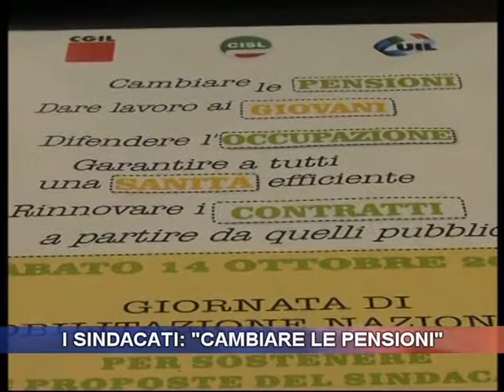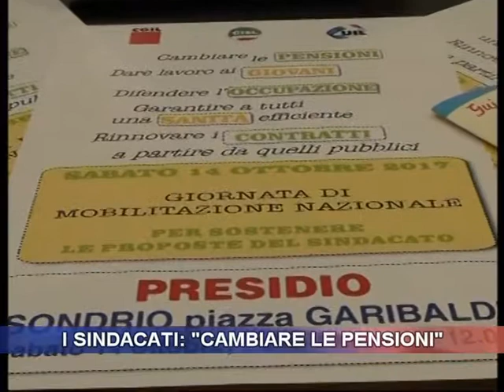I sindacati: "cambiare le pensioni"